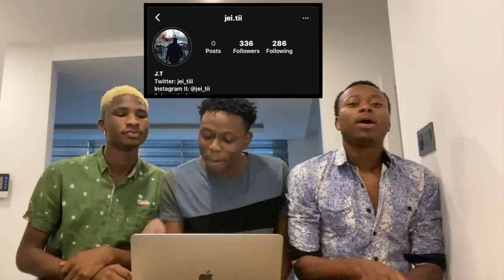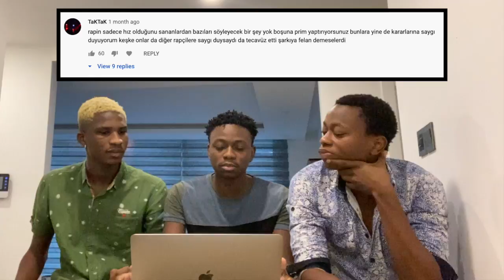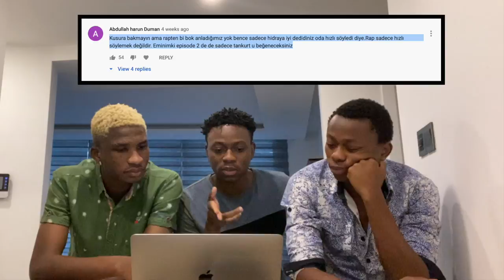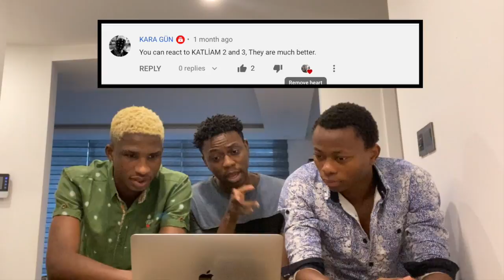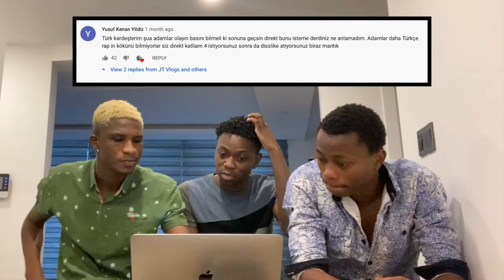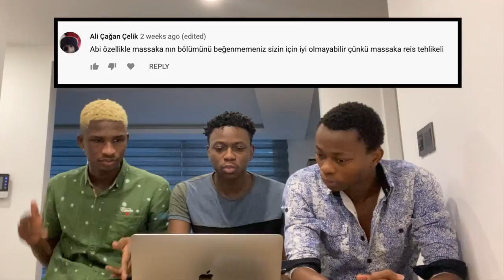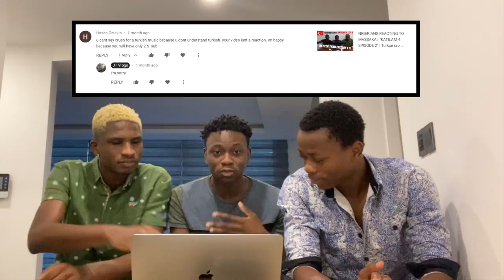REACTION TO "KATLIAM 4 YORUMLAR" (Her şeyi açıklıyoruz) | (Türkçe altyazı)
We decided to react to KATLIAM 4 YORUMLAR and I hope you liked it, if you liked it please drop a like and comment on what you think about the song.